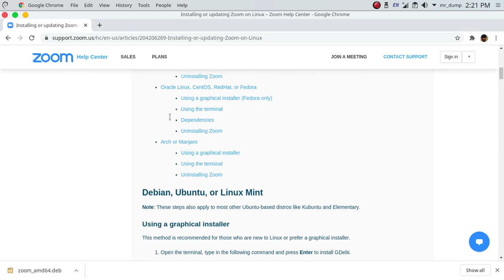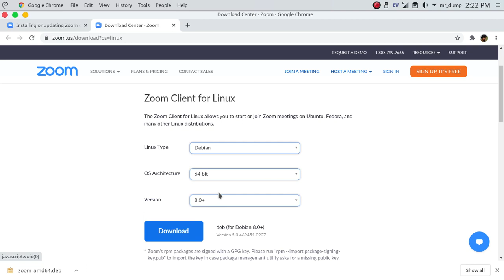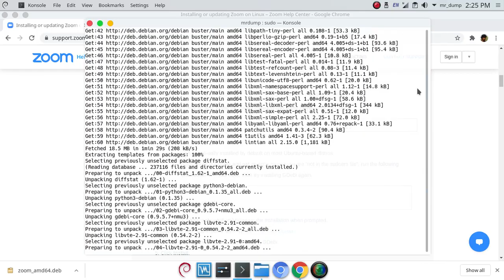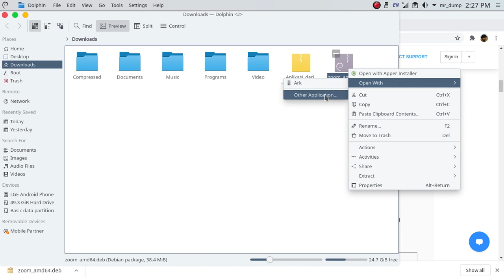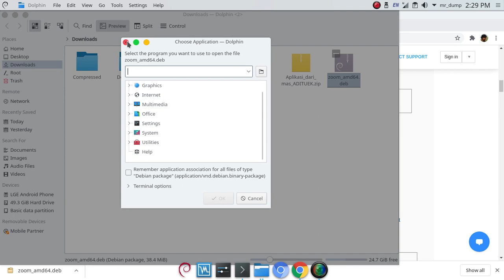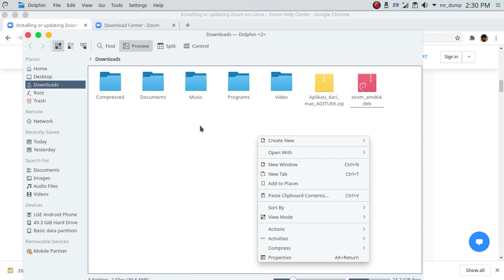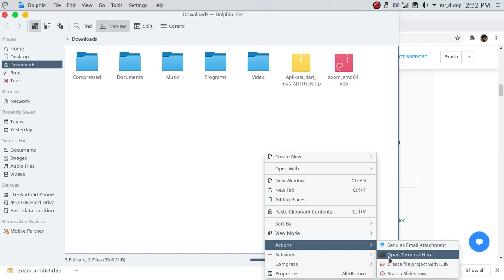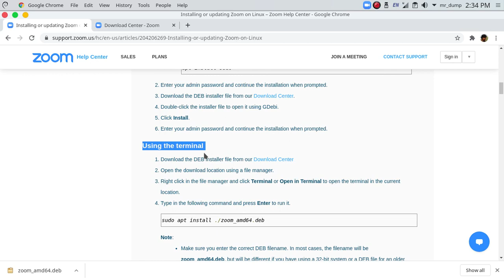videolog-20200929-Install Zoom di Linux Debian 10 Pakai Terminal lebih mudah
Install Zoom di Linux Debian 10; Pakai Terminal lebih mudah